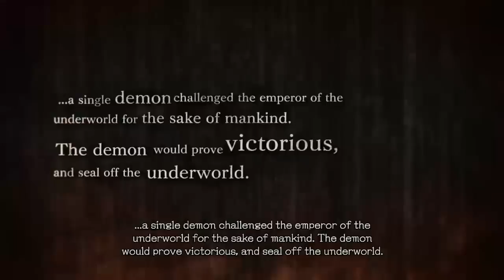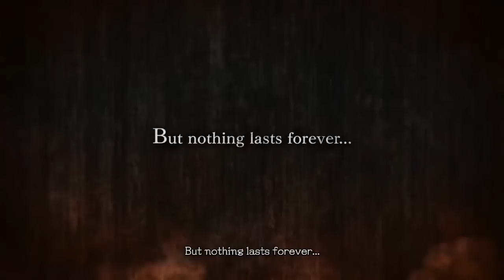[Vinesauce Highlights] Vinny - Devil May Cry 5 (Part 1)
Highlights of Vinny's stream edited by me.